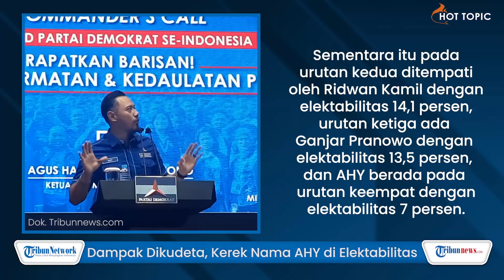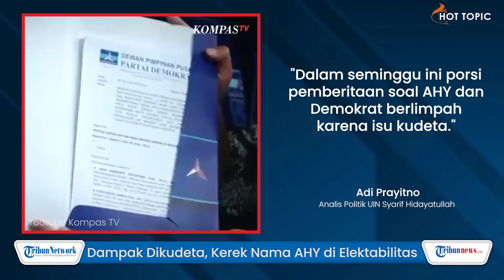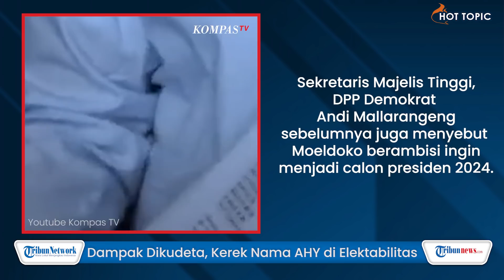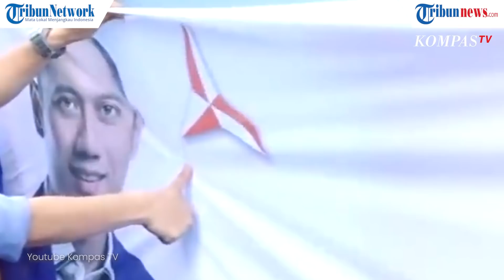Dampak Dikudeta Moeldoko,Kerek Nama AHY dalam Elektabilitas di Bursa Capres 2024 dan Bayangi Prabowo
TRIBUN-VIDEO.COM - Kepala Kantor Staf Kepresidenan (KSP) Moeldoko membuat geger publik perpolitikan tanah air dengan manuver pengambil alihan Partai Demokrat lewat KLB yang diselenggarakan di Deli Serdang, Sumatera Utara, (5/3/2021)

Kisruh dan dualisme partai di Indonesia memang bukan barang baru, tetapi posisi Moeldoko yang dekat dengan kekuasaan saat ini agaknya menjadikan Kasus Kudeta Partai Demokrat ini banyak mendapat sorotan.

Secara kekuatan, Kudeta yang dilakukan oleh Sang Mantan Panglima TNI ini terlihat nekat.